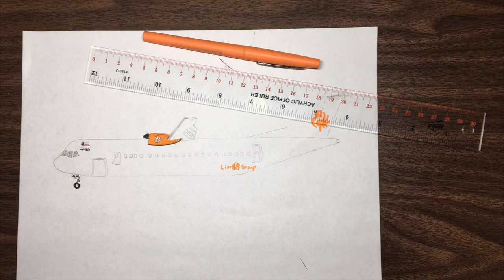Malindo Air ATR-72 | Timelapse Drawing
NEW! Q&A page!

Tripod Mount
Camera: iPad Pro
Drawing Supplies
Desk Lamp

Hi! I'm Vijay ART. This channel started in August of 2017. I draw airplanes, and build large scale airplanes out of LEGO. I try to upload videos about one every week/two weeks but if I'm going on holiday of course it will change. This would mean a lot to me.